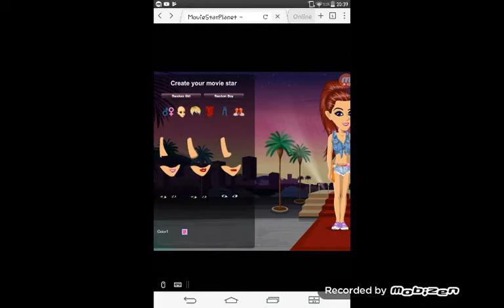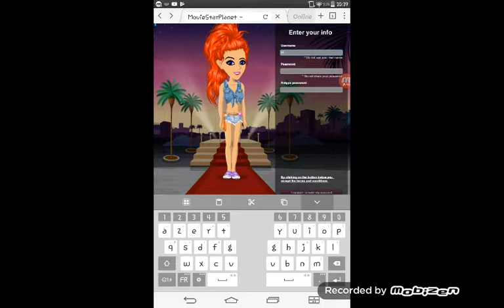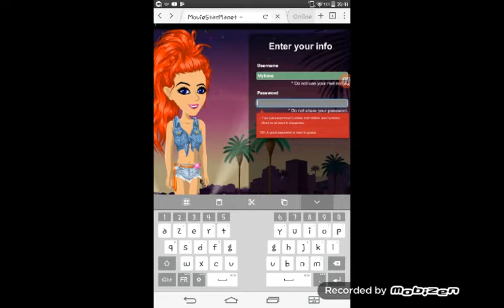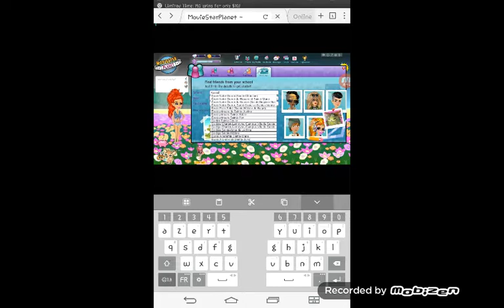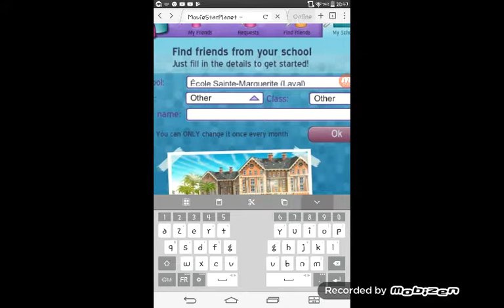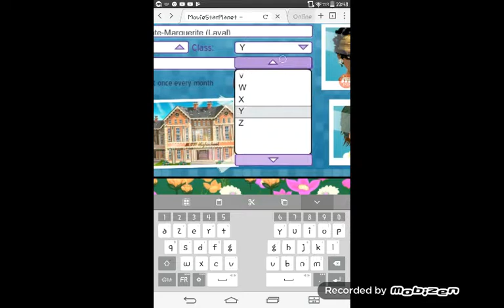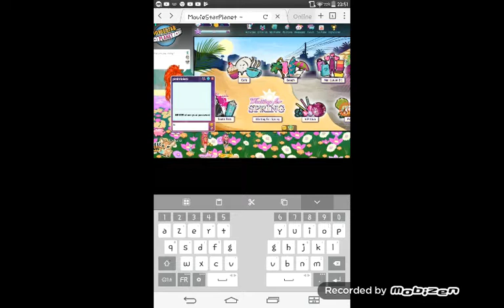Mimi découvre MovieStarPlanet!!!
Hey aujourdui on se retrouve avec Mimi voila elle va découvrir msp.
Bon vissionnage!

Chaîne de Mimi:mimi derder

______________Carte d'identiter____________________;)€(\£&*÷$

Mimi:
Nom:Myriam
Âge:14 ans
Aime:les mangas et l'univers de Youtube
Voudrait:être styliste ou veterinaire

Fille bref:
Nom:Lisa
Åge:12 bientôt 13
Aime:les montages vidéos et l'imaginativité
Voudrait:être réallisatrice et écrivaine

VOILA ET NOUBLIE PAS